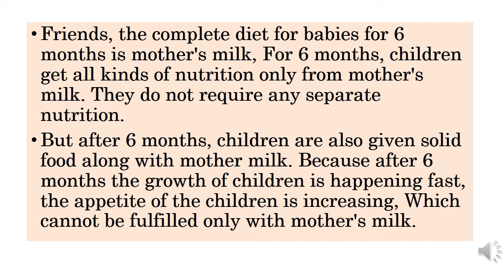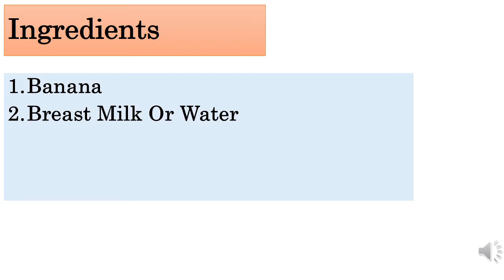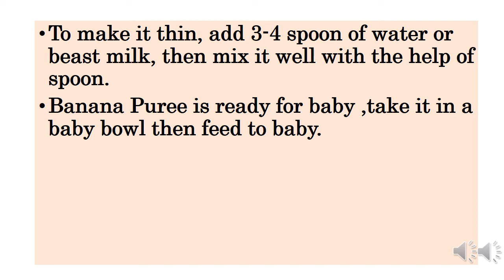बच्चों के लिए आसानी से Banana Puree कैसे बनाये | Banana Puree Recipe | How To Make Banana Puree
दोस्तों आज की विडियो में हम बच्चों के लिए आसानी से  "Banana Puree " बनाने के रेसिपी के बारे में जानेंगे